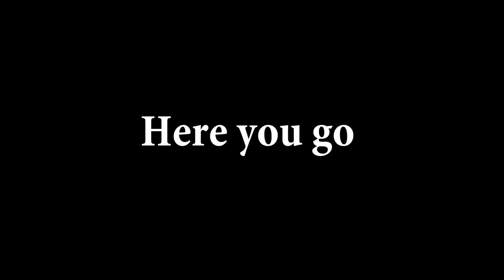Getting My Braces Off with Dentures!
This is the beginning of my journey with dentures as a young person.